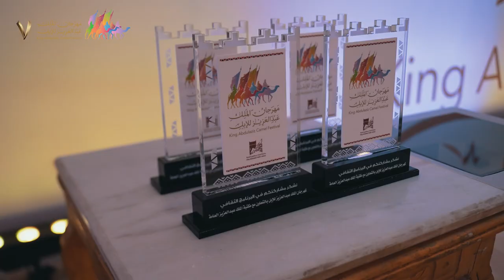القيمة الحضارية والثقافية للإبل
جانب من الندوة الرابعة المقامة بالتعاون مع @KAPLibrary خلال أيام المهرجان.